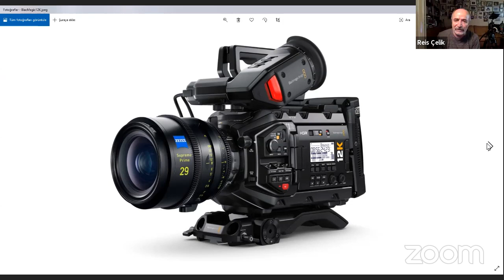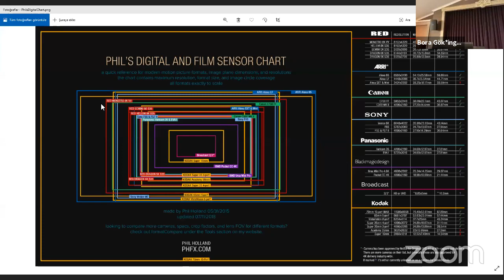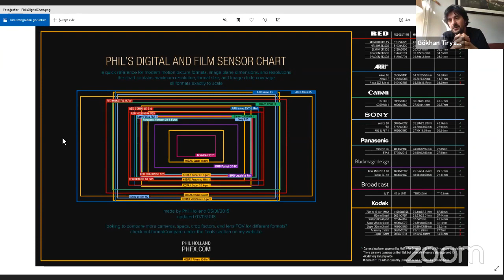Gökhan Tiryaki & Bora Gökşingöl & Reis Çelik - Kamera ve Renk Atölyesi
Moderatör: Reis Çelik - FilmYön Başkanı, Yönetmen, Senarist, Yapımcı

Konuşmacılar:
Bora Gökşingöl - Colorist
Gökhan Tiryaki - Görüntü Yönetmeni